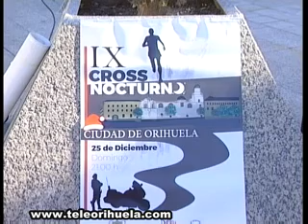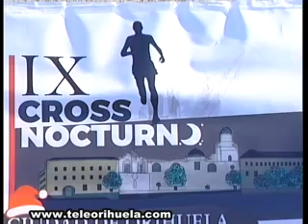La IX edición del Cross Nocturno Ciudad de Orihuela se celebrará el día de Navidad